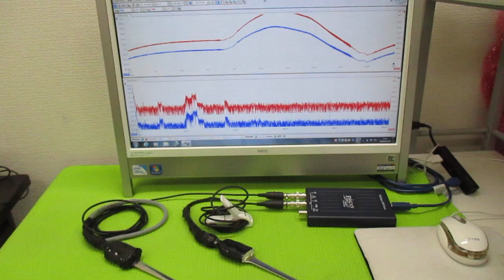メガヘルツの超音波発振制御プローブ ultrasonic-labo